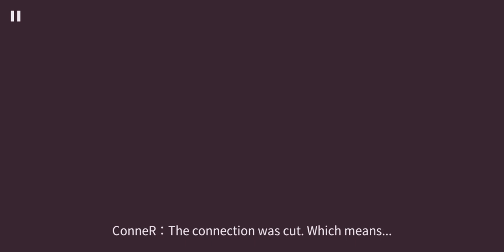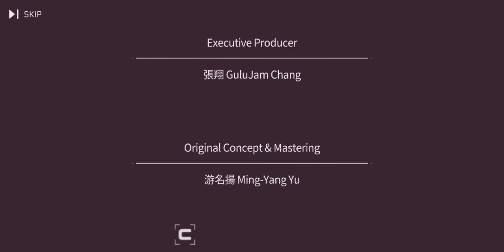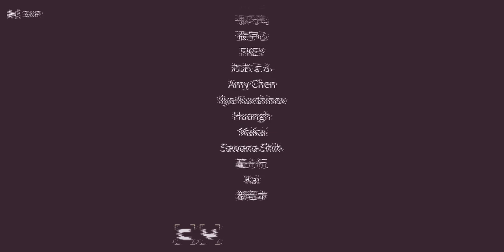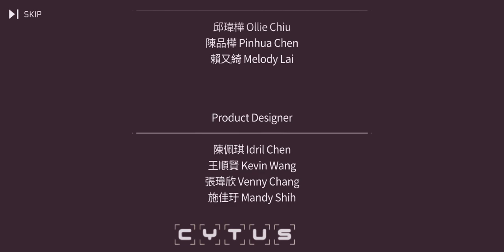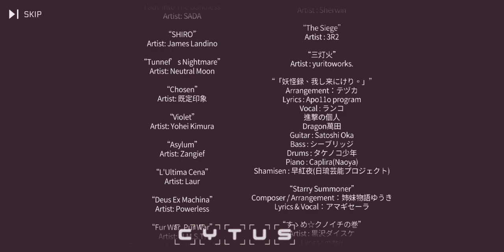CYTUS II 3.0 BAD ENDING [True Ending] + HIDDEN SKIN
According to Rayark, this is the true ending. They must be sadists to make us player shed tears.

Anyway, this video also shows how to get the HIDDEN CYTUS1 SKIN! Enjoy.